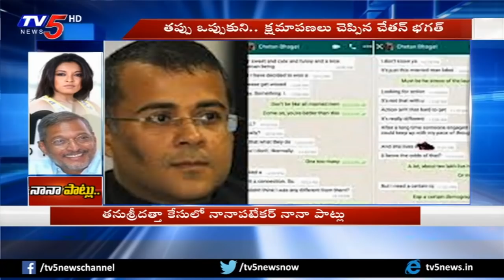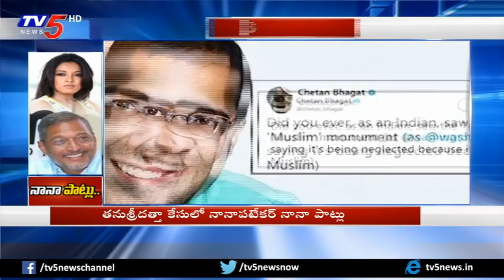తెరపైకి మళ్ళీ కాస్టింగ్ కౌచ్ | Casting Couch is Now in Bollywood | Tanushree dutta & Nana Patekar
తెరపైకి మళ్ళీ కాస్టింగ్ కౌచ్ - Casting Couch is Now in Bollywood.  Tanushree Dutta vs Nana Patekar watches video on TV5 News Special.

TV5 News Special is a 24 hours Telugu News Channel covering politics, sports, health and entertainment. TV5 Telangana has 24 hours of news updates including Telugu news live, hourly news reports, Telangana news, Andhra Pradesh news updates, exclusive interviews with filmstars, politicians and social activists, weather reports and all important news updates from around the World.